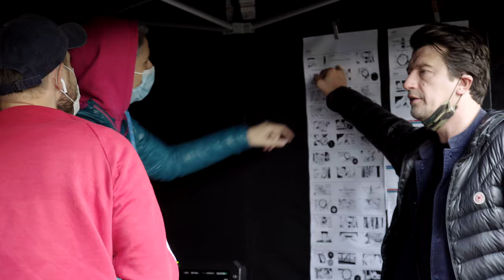HUAWEI WATCH Behind the scenes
Title: Your body speaks
Client: Huawei
Agency: DDB
Creative Director: Maciej Waligóra
Creative Team: Mariusz Sępek, Jakub Skitek
Agency Producer: Paulina Górniewicz
Business Director: Paulina Górniewicz
Production Company: Papaya Films
Director: Bartosz Dombrowski
Executive Producer: Kacper Sawicki, Paweł Bondarowicz
Producer: Maja Sontag
Production Manager: Szymon Ziegler
DP: Patryk Kin
Production Designer: Justyna Markowska
Costume Designer: Sara Milczarek
Editor: Maciej Kozłowski
Production Coordinator: Gosia Janecka
Production Assistant:
Postproduction: Rio de Post
Post Producer: Marcin Poradka
Post Supervisor: -
Colorist: Dominik Deras
Audio Production: Głośno / Darek Podhajski
On-Line: -
Music composer: Darek Podhajski